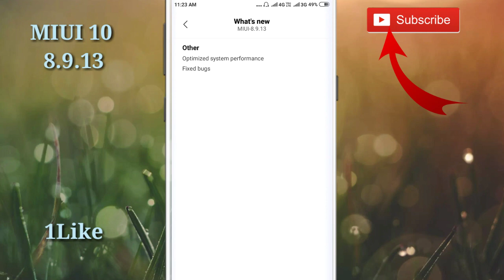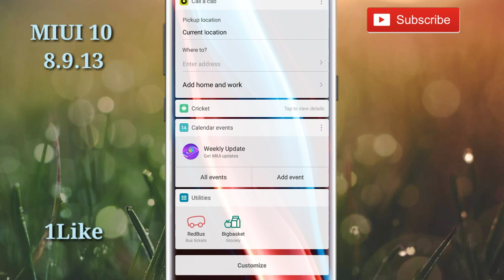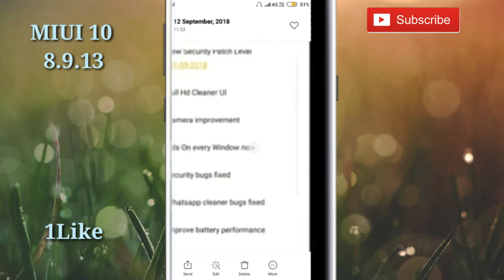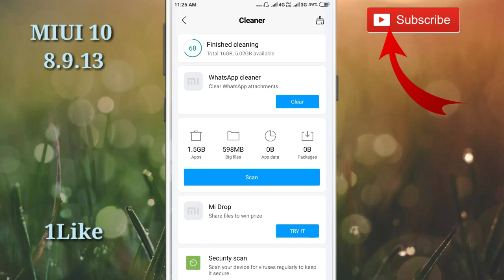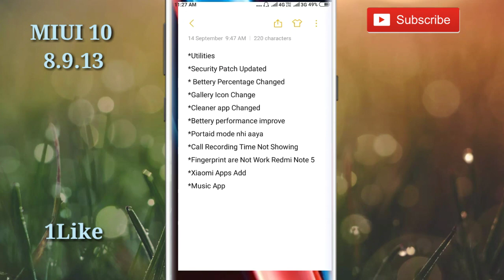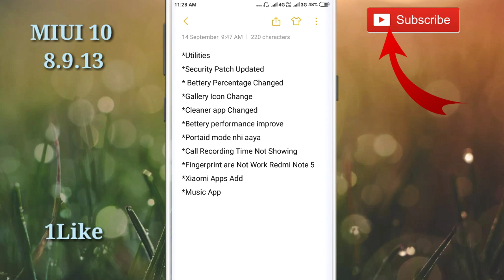MIUI 10 Global Beta 8.9.13 Review And New Features Including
Miui 10 Global Beta Rom 8.9.13 Review
MIUI 10 New Features Including
MIUI 10 Global Beta 8.9.13 Some New Features Including